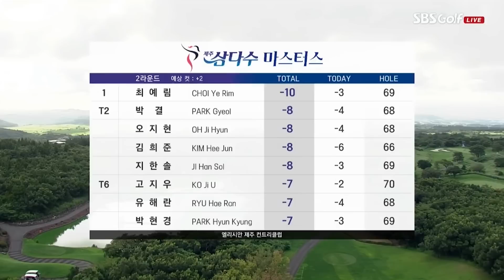[2022 KLPGA] 제주(🌴)에서 펼쳐지는 삼다수의 여왕은 과연 누구될까?_제주삼다수 2R